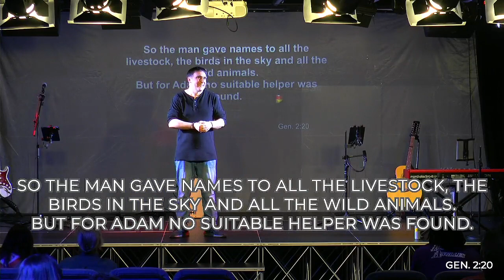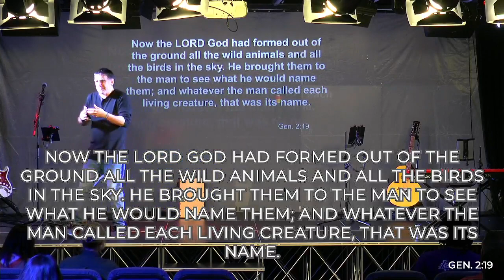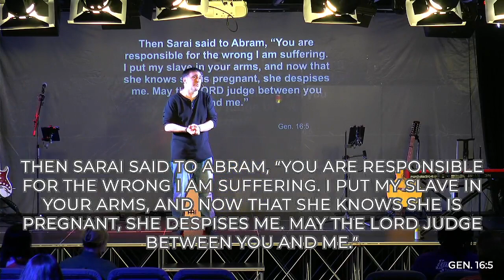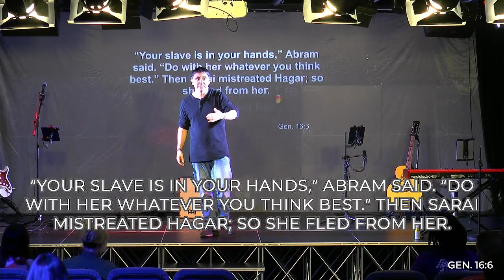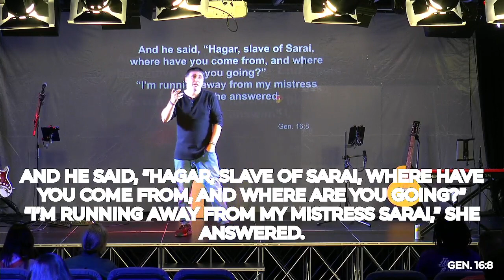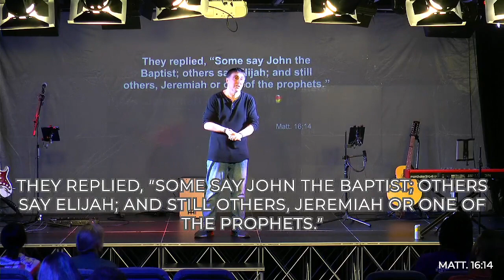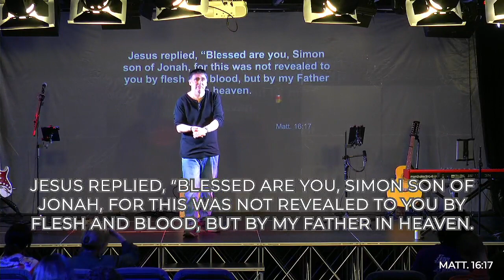The Sky Is Red part 3 - Named